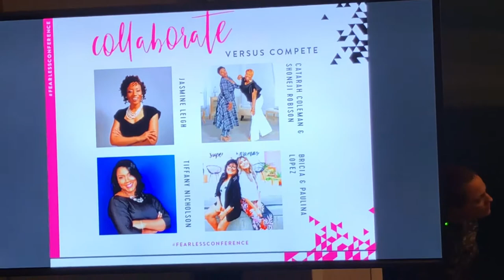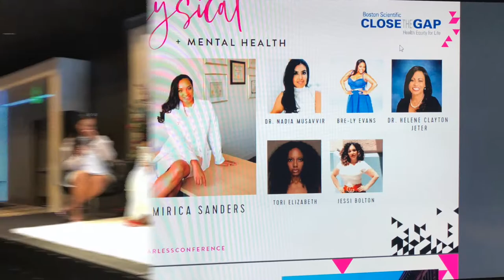Fearless LA 2018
My favorite moments of the Fearless Destiny 2018!
Be ready to be inspired and encouraged!!!
xoxo,
Rachel